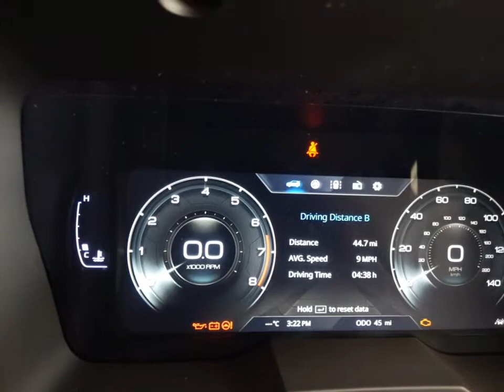SsangYong Korando 1.5 Ventura (s/s) 5dr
⛽️ PETROL
🏁 10 MILES
🎼 MEDIA CONNECTIVITY
💰 23,995
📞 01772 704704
📌 Ribbleton Lane, Preston
*Credit check subject to status. T&Cs Apply.*